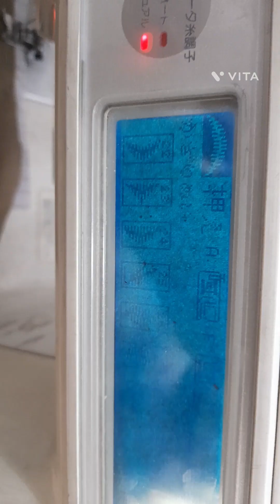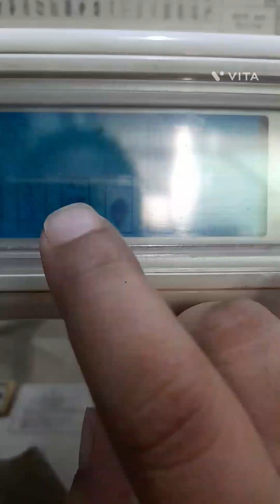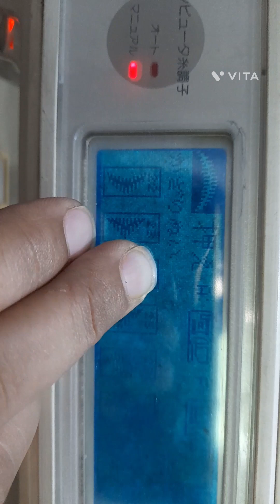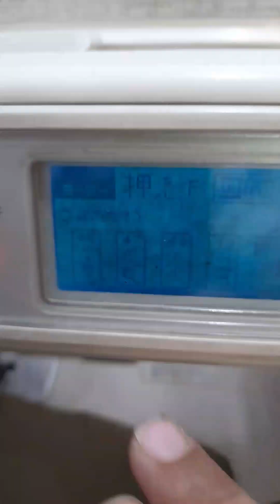janome machine design,janome machine embroidery,janome machine tutorial